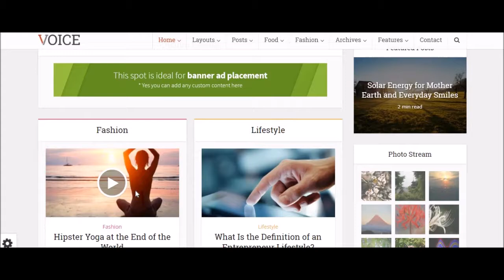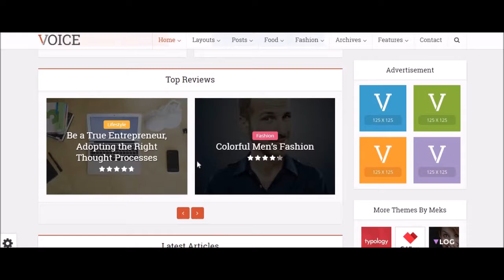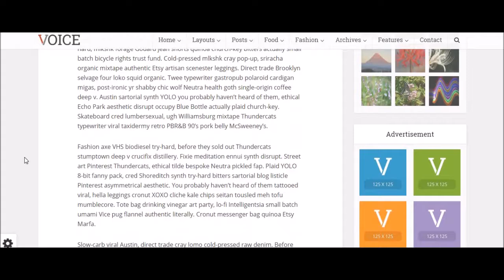Free Premium WordPress Theme Voice Download - Best Theme for Blogs, Magazines Site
Voice is a responsive WordPress magazine/blog theme created with news/magazine/editorial websites in mind. It comes packed with features including WooCommerce integration for your eCommerce requirements, and bbPress to build a powerful community or social network website.